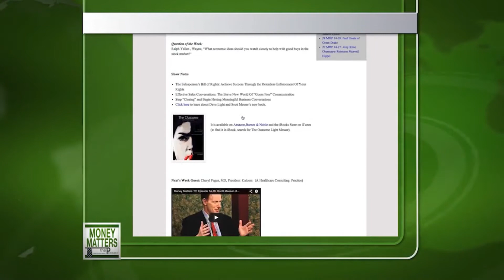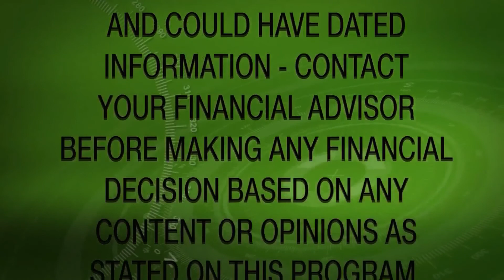Money Matters TV 21-42 O'Donovan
Patty Tawadros of Studio X talks with Ken Jordan of Round Point Mortgage about mortgage issues and interest rates then they interview Shelly O'Donovan of the Authentic Influence Group about good communication skills and body language.